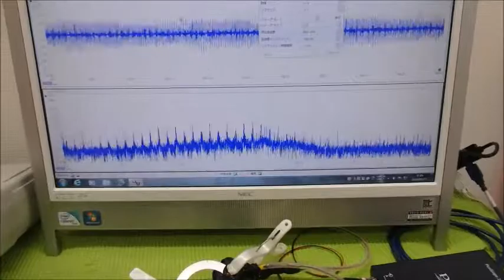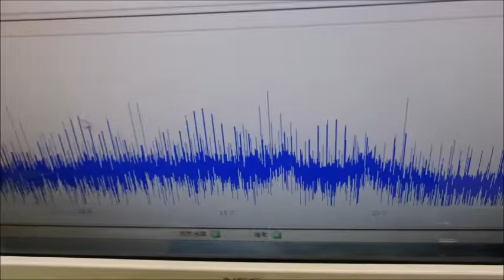メガヘルツの超音波発振制御プローブ ultrasonic-labo